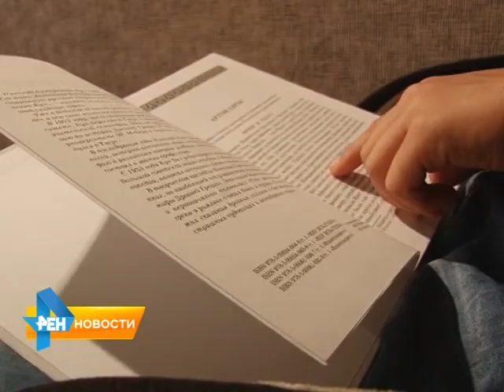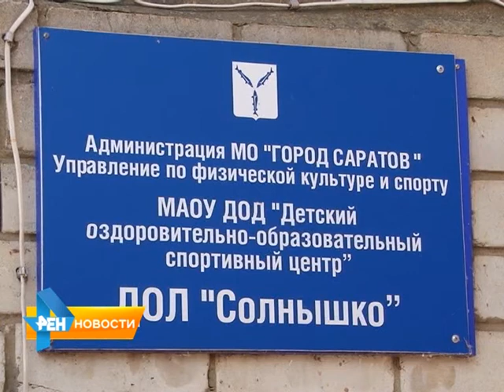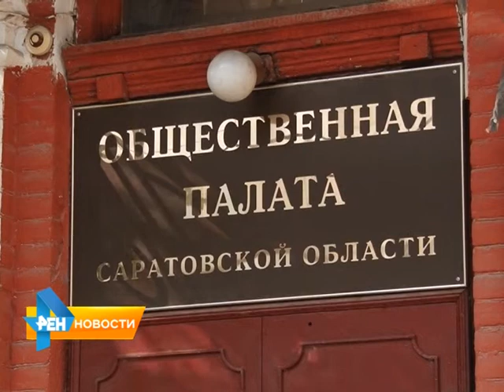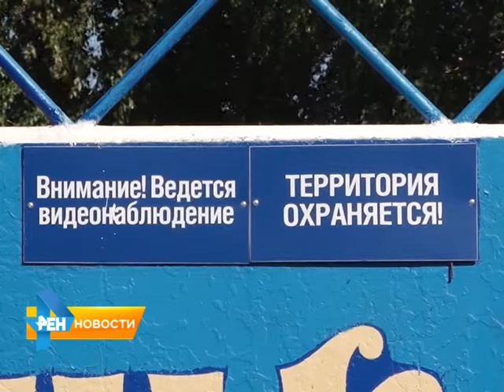Подробности массового отравления в лагере "Солнышко"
Сразу 40 детей после обеда в столовой почувствовали недомогания. В медицинском пункте лагеря им оказали первую помощь, а уже после отправили в лечебные учреждения. Подробности у Анастасии Куклевой. Сюжет вышел в эфир 11 июня 2015 года.